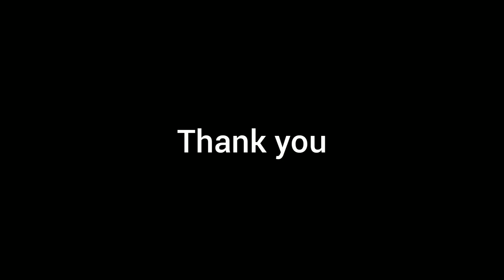Curfew lagna start ho gya